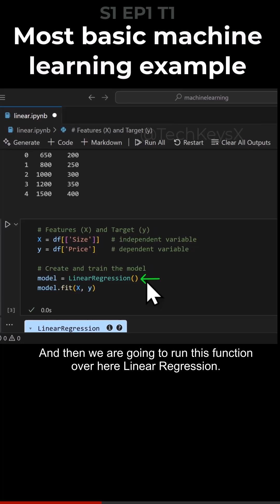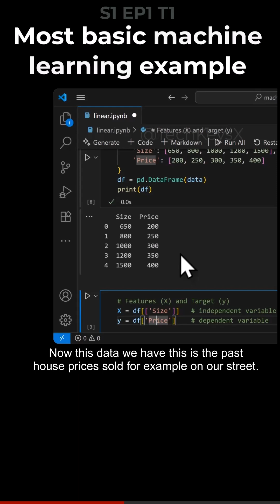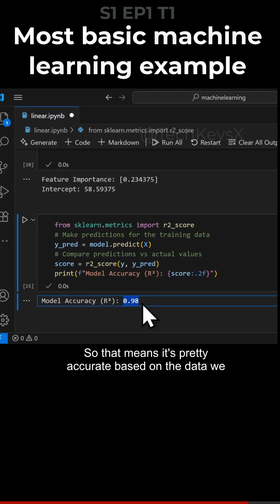S1 EP1 T1 Most basic machine learning example